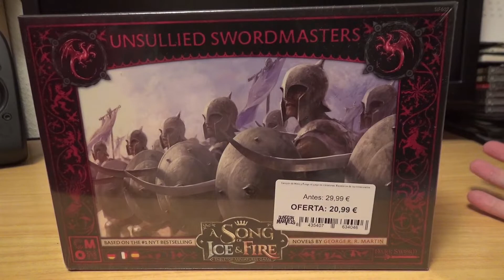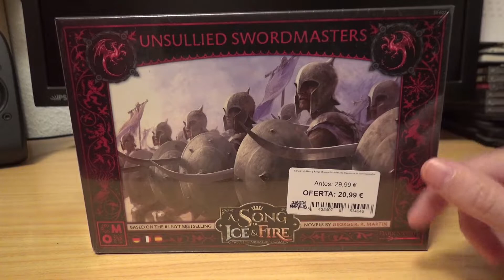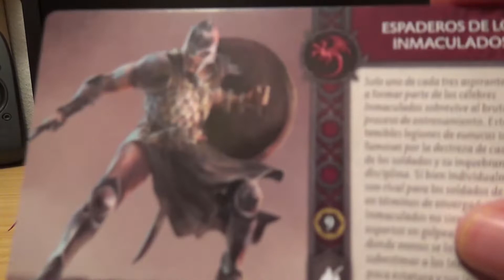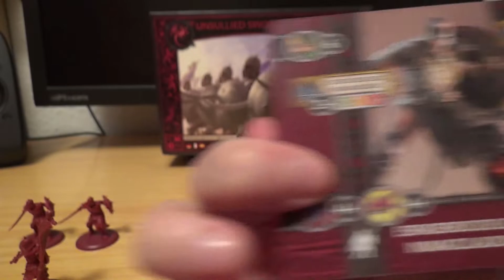Abrimos Espaderos de los Inmaculados de los Targaryen del juego de mesa de Canción de Hielo y Fuego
Buenas a todos:
Los inmaculados ya estuvieron presentes en el canal hace tiempo, en concreto los lanceros, ahora nos llega otra unidad de infantería, los espaderos. Los Targaryen se están reforzando muy bien y están consiguiendo un ejército fortísimo. Vamos a ver a esta unidad tan chula. Un saludo a todos.